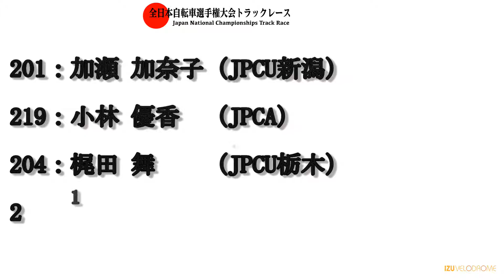第85回全日本自転車競技選手権大会トラックレース女子エリートケイリン１回戦２組